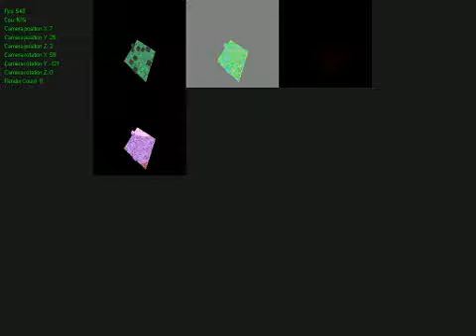Point light bug 2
Fixed minor depth buffer oopsie. Still not working, though.